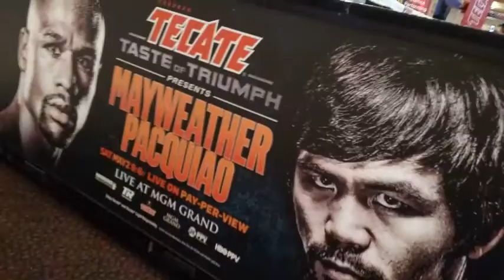Mayweather - Pacquiao Weigh-In Event at the MGM Grand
Video montage from our experience at the Mayweather - Pacquiao Weigh-In Event at the MGM Grand on May 1, 2015.